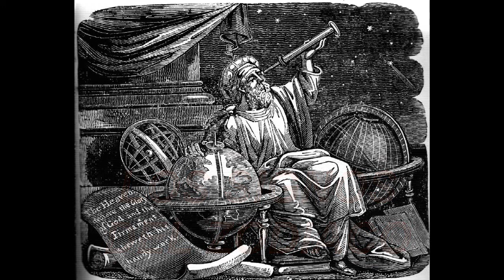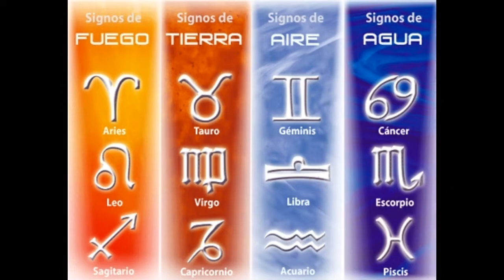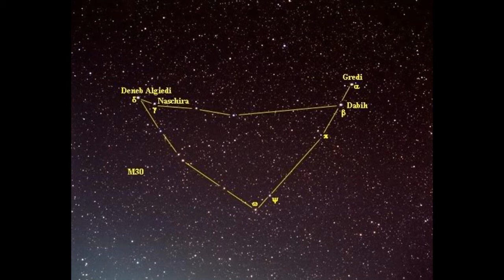CAPRICORNIO (Astrología) SIGNOS DEL ZODIACO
A través de la historia, la astrología fue considerada una tradición académica. Fue aceptada en contextos políticos y académicos e influyó otros estudios como la astronomía, la alquimia, la meteorología y la medicina. Al final del siglo XVII, con el surgimiento de la nueva física y la astronomía (como el heliocentrismo y la mecánica newtoniana) comenzó a cuestionarse la astrología. Esta comenzó a perder su estatus teórico y académico, la creencia común en la astrología ha ido decayendo en gran medida. La comunidad científica considera que la astrología es una pseudociencia porque no tiene poder explicativo para describir el universo. Entre otras razones, porque no existe una propuesta sobre el mecanismo de acción por el cual la posición y el movimiento de las estrellas y los planetas puedan afectar a la gente y los acontecimientos terrenales sin contradecir las bases bien demostradas de la biología y la física.

CAPRICORNIO
Primer signo de tierra. Signo cardinal.
Para los nacidos el 21 de diciembre al 19 de enero
Signo solido y con los pies puestos en la tierra. Los nacidos en este signo desconfían por principio de todo aquello que no se le presenta de fácil consecución, rechazando lo que se le da de forma fácil, improvisada o precipitada.
Tal vez por esto mismo el Capricornio esta dispuesto a tomarse todo el tiempo necesaria para aprender una profesión u oficio, de modo que llega a dominarlo.
Lo mismo sucede con cualquier orden o conocimiento, sin excluir los afectos.
Tal vez por esto dan la sensación de lentitud, pero no es sino por el deseo de afianzarse en cualquier ejercicio que haya elegido.
Cuando el Capricornio ha adquirido dominio absoluto, es capaz de desplegar una enorme actividad, siguiendo una marcha continuada y eficiente.
A menudo suelen recoger los frutos de su constancia precisamente en la edad madura; no obstante también pueden triunfar en plena juventud, puesto que es constante y camina derecho hacia la meta deseada.
El Capricornio puede caracterizarse por su seriedad y reserva, siendo a veces, tal vez excesivamente desconfiado.
Son ambiciosos, pero saben que deben realizar su propio esfuerzo para conseguir sus deseos.
A menudo se siente inválidos por un sentimiento místico de renunciación que puede llevarlos hasta despojarse de sus bienes personales; anhelan una purificación ascética que no todos llegan a alcanzar.
Los capricornios son de sólidos sentimientos. Ni se enamoran, ni hacen amistades con facilidad, pero una vez que los sentimientos han echo mella en ellos, se entregan sin reservas, siendo capaces de un gran desprendimiento y una lealtad a toda prueba.
Los sentimientos ya arraigados constituirán la mayor parte de su vida interior, profundizando y ocupando lo mejor de si mismos.
Solo una grave defensa o una decepción dolorosa podrán borrar estos afectos, por lo que la reacción del Capricornio puede ser dolorosa aunque lucharan por borrar esos afectos de su corazón, no si, en algunos casos, conservar cierto resentimiento hacia la otra persona.
Su salud sera buena, aunque deberá cuidarse, especialmente, rodillas, articulaciones y huesos.

®Registrado

Alvaro Villa Rey